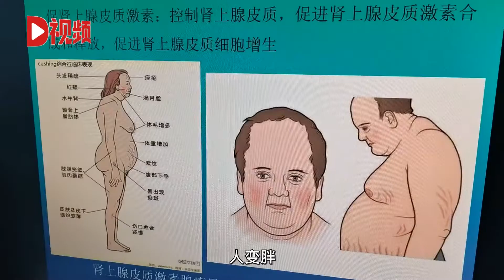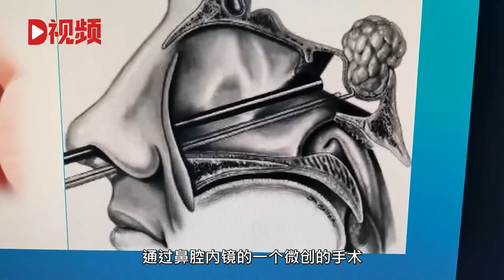漂亮女子突然體重暴增變丑查出腦瘤，醫生：不常見，只能手術解決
近日，廣東深圳。面容清秀的陳女士短短一年體重暴增，五官變得肥厚，皮膚上出現一道道怪異的紫紋，剛開始她以為代謝差導致變胖，但減肥不起效果，于是就醫檢查。隨后，陳女士確診2型糖尿病伴發多種并發癥。Recently, Shenzhen, Guangdong. In just one year, Ms. Chen, who has a beautiful face, gained a lot of weight, her facial features became thick, and her skin showed strange purple lines. At first, she thought that poor metabolism led to obesity, but it was not effective to lose weight, so she went to a doctor for examination. Subsequently, Ms. Chen diagnosed type 2 diabetes with multiple complications.